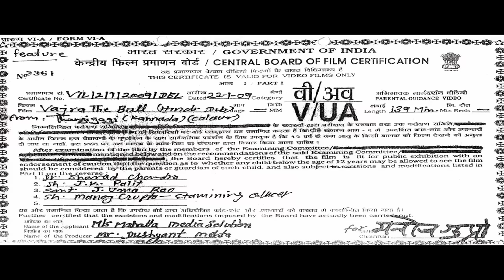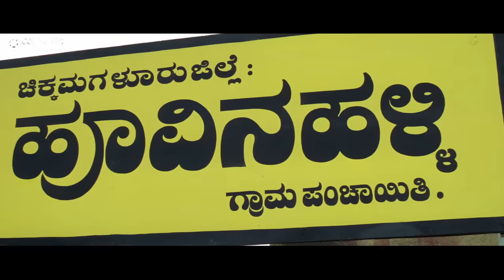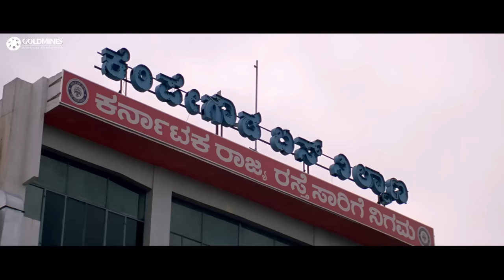Vajra The Bull (Full HD) Kannada Hindi Dubbed Movie | वज्रा द बुल | Darshan, Poonam Bajwa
The story of a brother - Veerabhadra, who loves his only sister - Gowri a lot. Gowri marries a nice man and moves to Bangalore city. In spite of a warning Veerabhadra gets into violence and revenge.